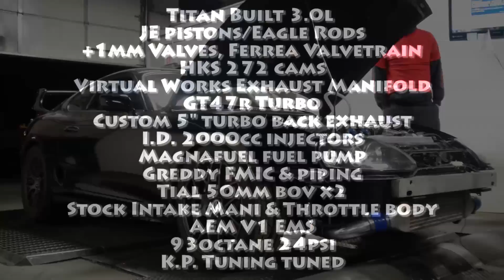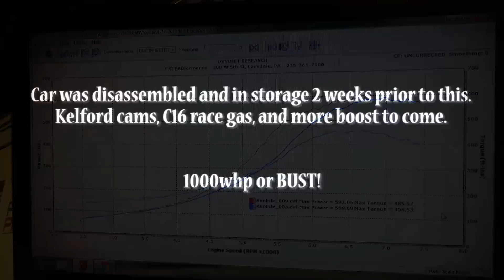Supra GT47r 24psi 93oct 600whp dyno K.P. Tuning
First base tune of the built 3.0l GT47r MK4 supra on the dyno. Car was disassembled only a week prior to this. New cams, race gas and 1000whp to come soon! Read some background info on the car